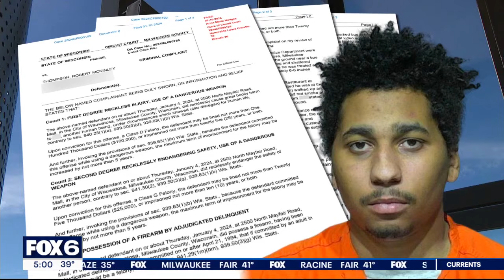Wauwatosa bus stop shooting caught on camera | FOX6 News Milwaukee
A shooting at a Wauwatosa bus stop is caught on camera. Prosecutors say the man looked and sounded extremely intoxicated.